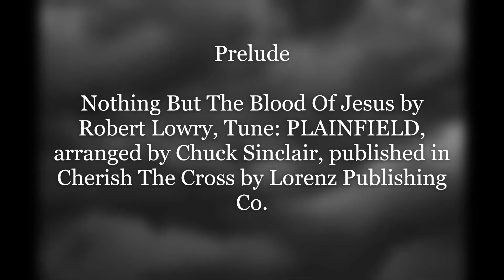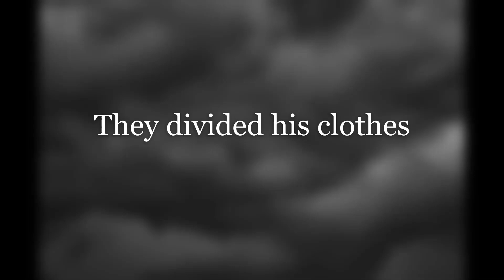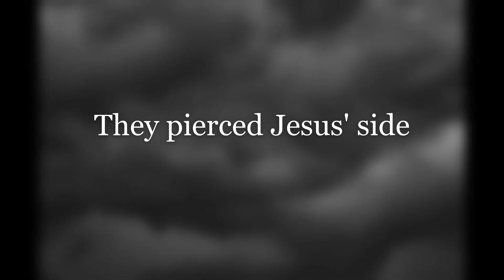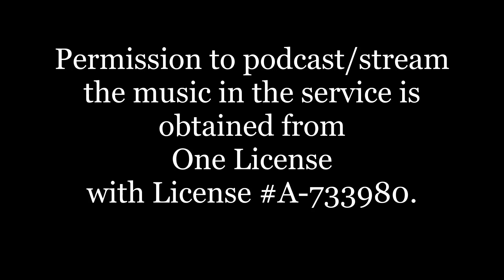Church on the Couch --Good Friday April 7, 2023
Good Friday Service -- 04/07/2023